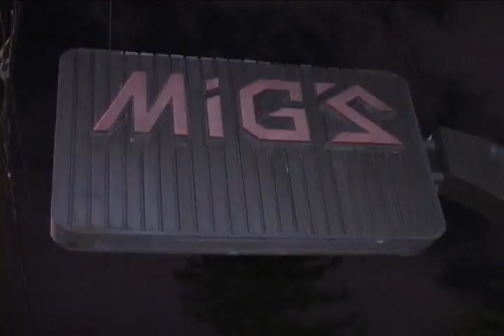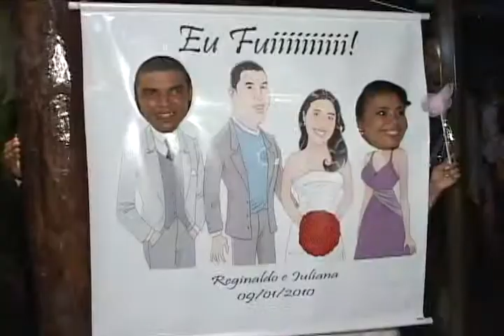JULIANA E REGINALDO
Trailer Juliana e Reginaldo - 09/01/2010 - by CAFÉ FILMES